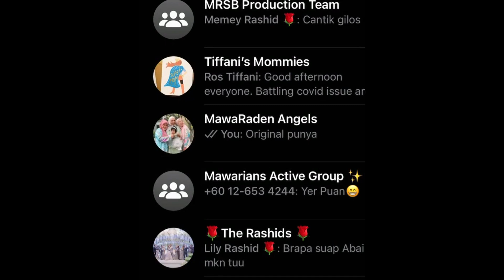MAWAR RASHID SUMBANG PERALATAN HOSPITAL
Berjaya mengutip sumbangan lebih RM75,000 bagi tujuan sumbangan peralatan untuk Hospital Ampang dan Hospital Selayang, pelakon Mawar Rashid, 26, meluahkan rasa syukur dan terharu.